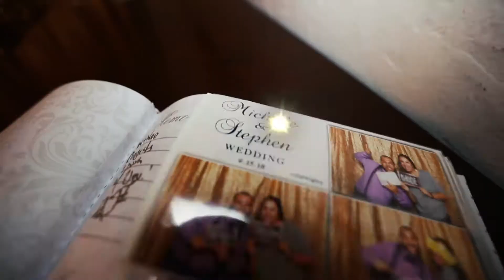dipp photobooth promo